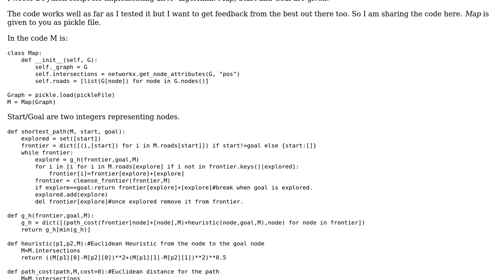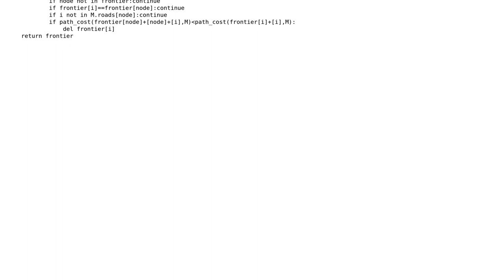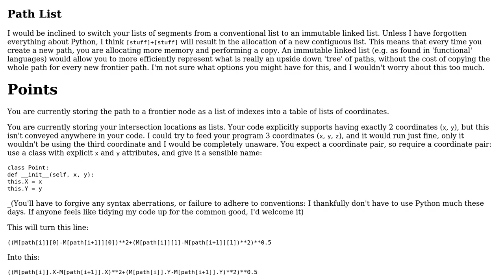Code Review: New way of doing the A\* Algorithm (2 Solutions!!)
Code Review: New way of doing the A* Algorithm

With thanks & praise to God, and with thanks to the many people who have made this project possible! | Content (except music & images) licensed under CC BY-SA | Music | Images & others | With thanks to user VisualMelon user Rejith Raghavan user Mohamed user Jamal and the Stack Exchange Network Trademarks are property of their respective owners. You are responsible for your own actions.